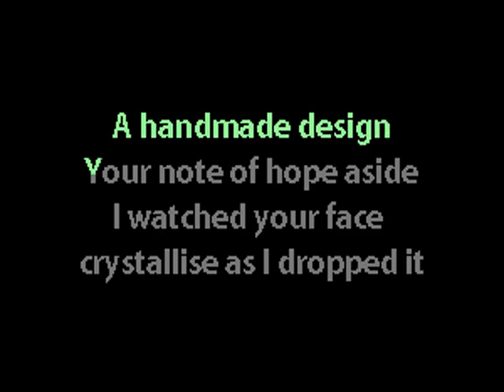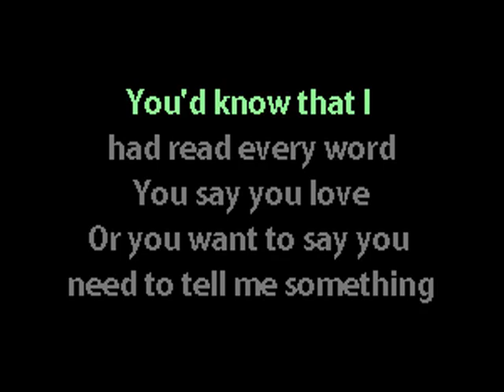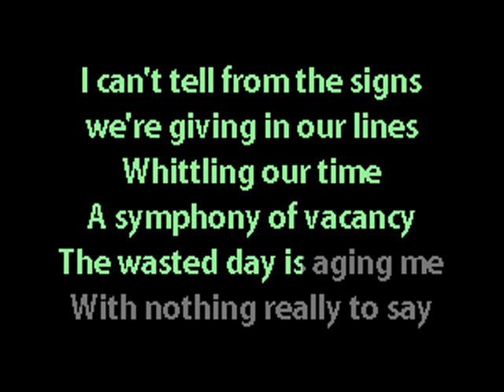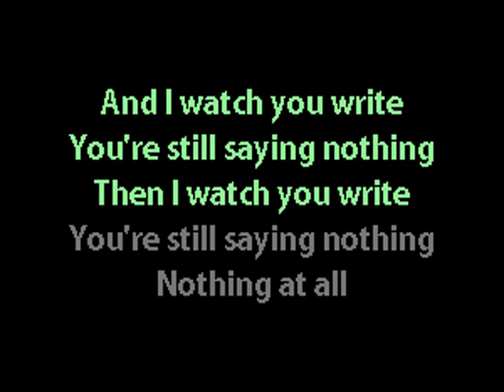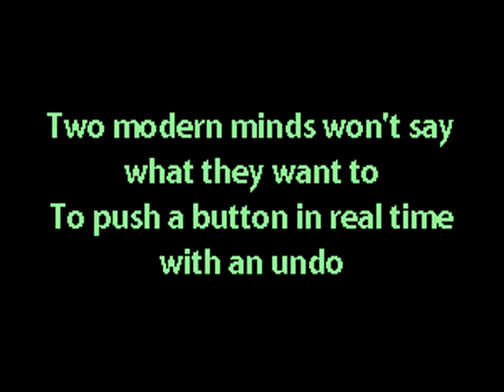Drab Majesty - Ellipsis - Karaoke w. Lyrics - Caritas Goth Karaoke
darkwave dream pop gothic rock shoegaze tragic wave karaoke